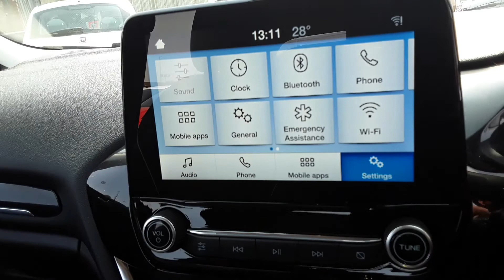MT69MYK FORD FIESTA